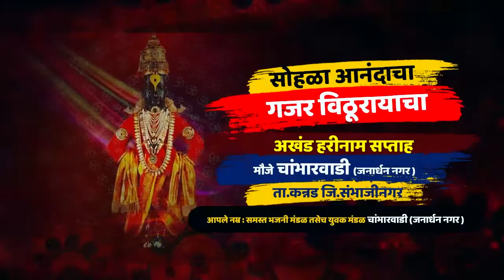जबरदस्त कॉमेडी किर्तन | ह.भ.प.शिवदास महाराज जंगले | Shivdas Maharaj Jangle